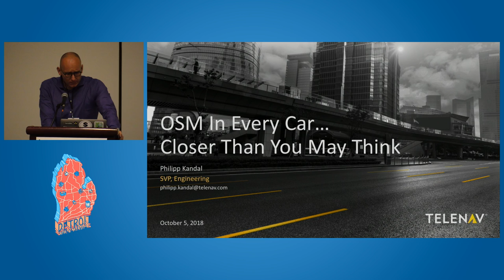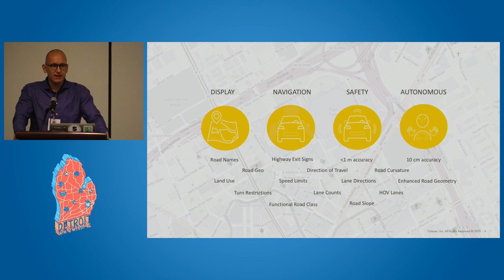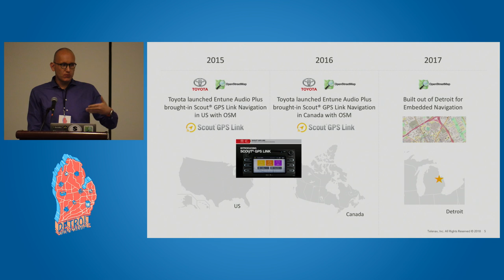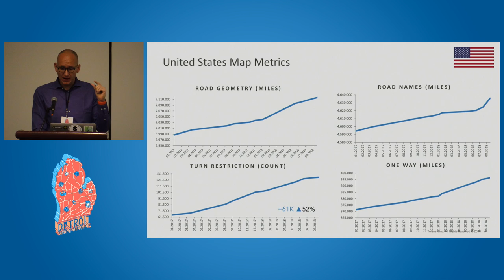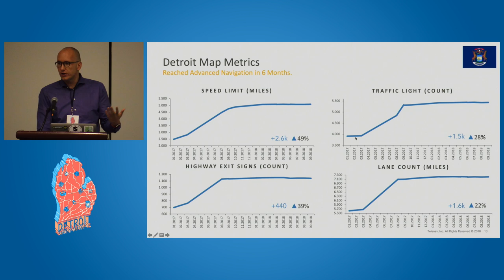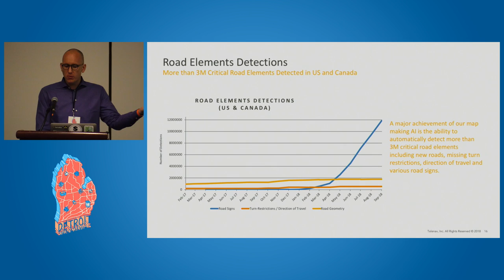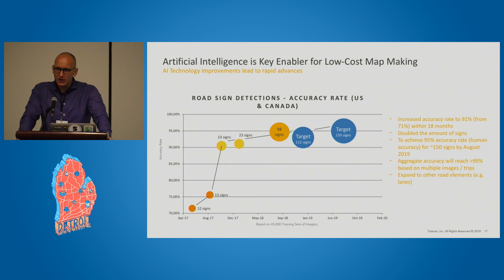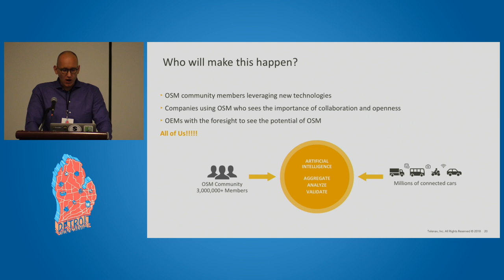OSM in Every Car… Closer Than You May Think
Philipp Kandal